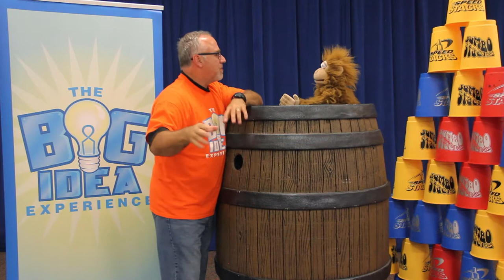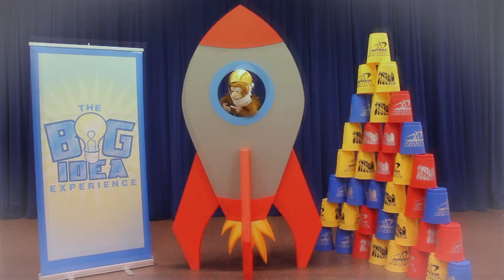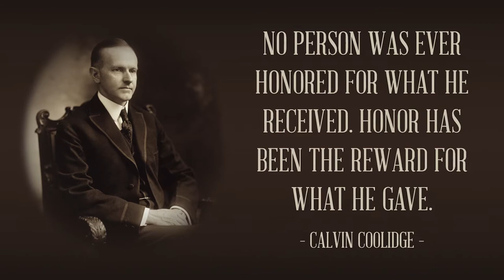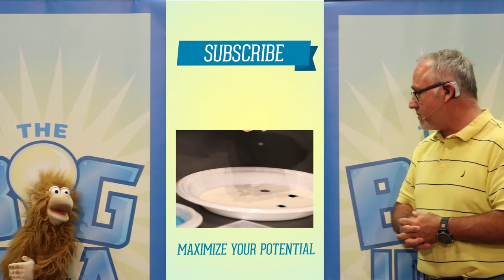Adventures with Artie: Honor